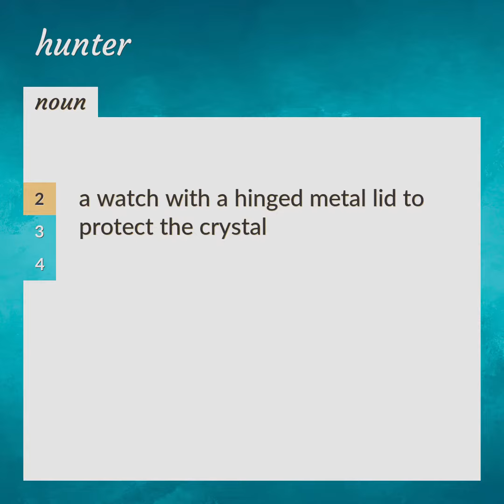Hunter | meaning of Hunter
What is HUNTER meaning?